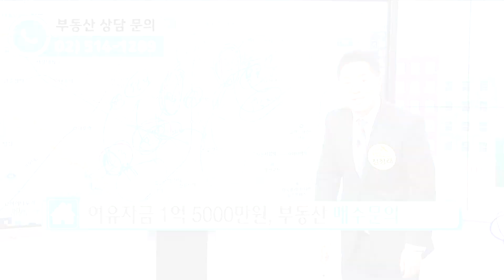[부동산 성공 투자] 5분 만에 끝내는 용산 소액 투자 방법!ㅣ부동산 투자 및 상담 문의 : 02-514-1289 드림부동산투자연구소